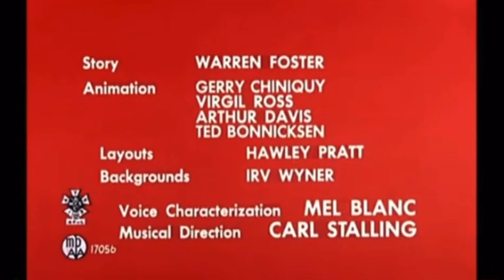Looney tunes Hyde and hare opening and closing